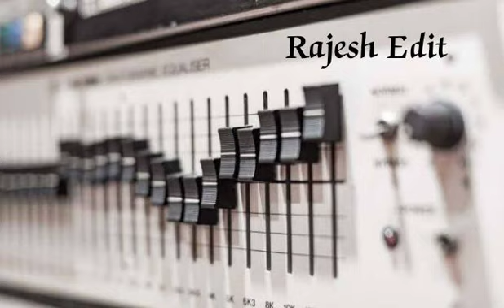Aande nootrande - Mugavari - remastered